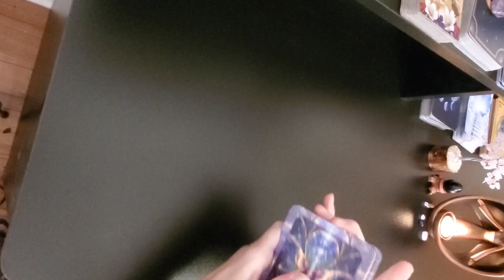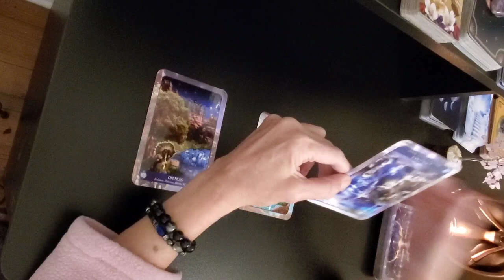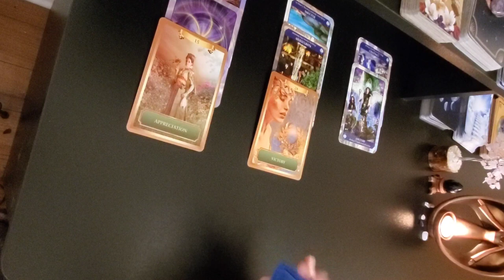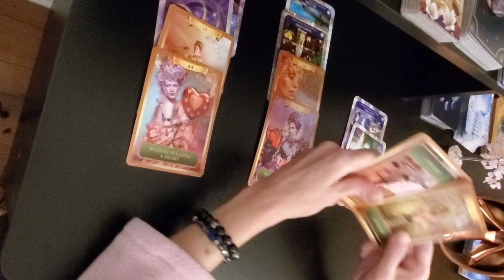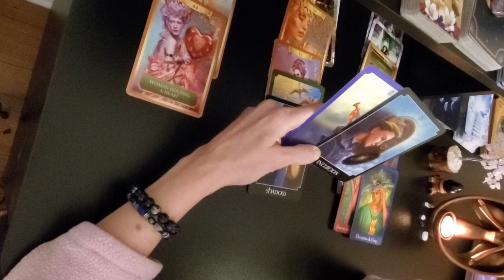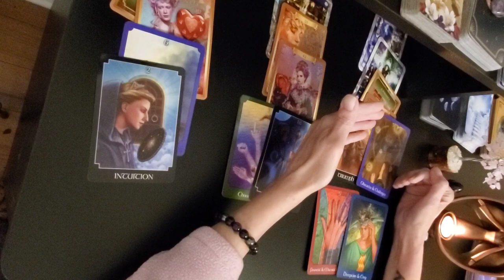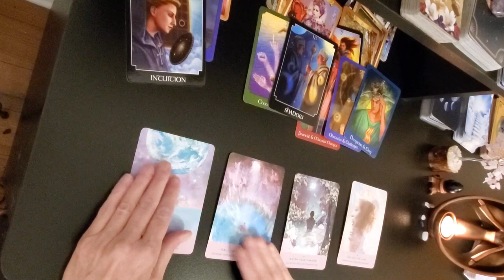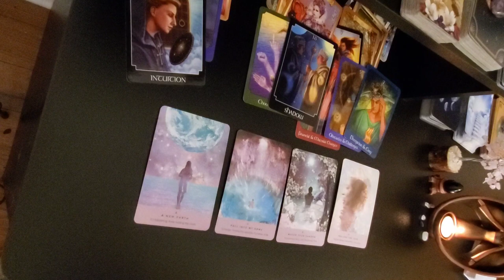MISSING PERSONS MYSTERY Maya Millete EXPLORE WITH US SOMETHING IS TRULY CRIMINAL TRUE CRIME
Come explore with us   what the cards reveal .
Maya Millete has been missing since about Jan 7 2021 from her home in Chula Vista.
Many searches have happened with no sight of Maya, Something is truly criminal  here!
This is another case of   missing persons mysteries   vanishing without a trace  no where to be found.
Maya's husband has been reported as now being un-cooperative and has hired himself a lawyer, why ? Mayas family does not understand why Mayas husband has not came to help them search , why he is not cooperating with the police now , nor do they know why he has hired a lawyer !
Well known Private Investigator  Bill Garcia has joined in with helping on this case. Bill is doing this free of charge and even brought a highly trained search team with him to search for Maya Millete. It is said that Bill Garcia has not been hired by the family of Maya Millete, that he is doing this of his own free will to help find Maya.

HOODIES , SWEATSHIRTS  T-SHIRTS AND MORE HERE ;